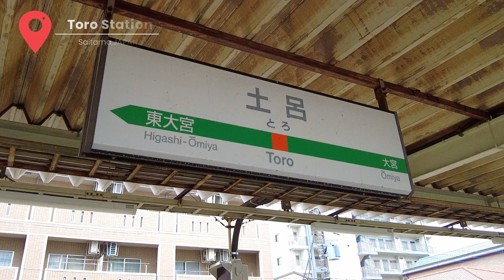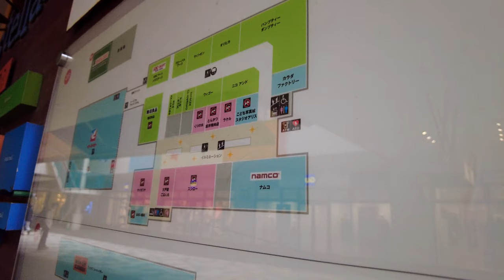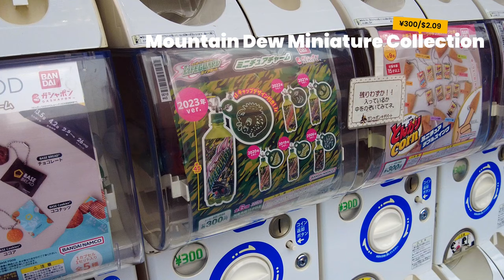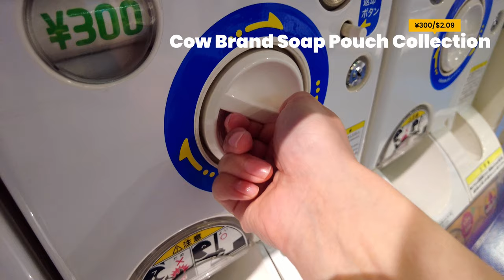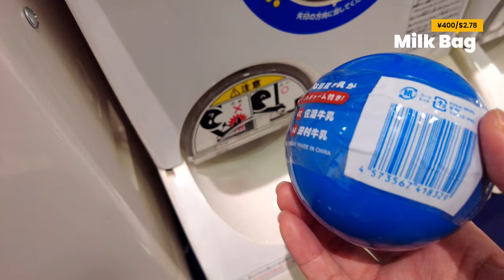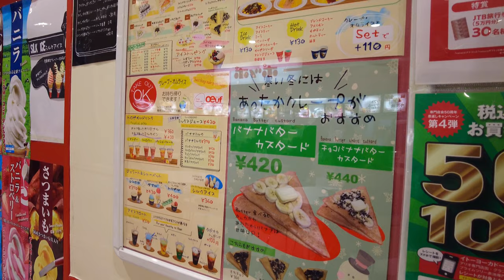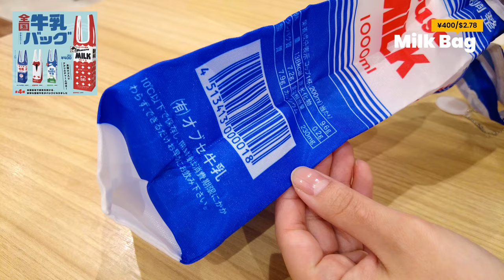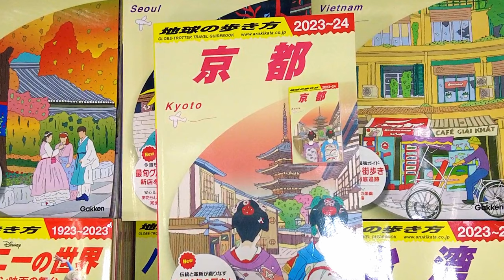600 GACHAPON Capsule ! Secret Capsule Store Spot 🛍️🇯🇵 | Tokyo | Omiya | Japan Travel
This time, I visited a secret Gachapon spot near Omiya Station in Saitama Prefecture.
They had a wide variety of pouches and bags, and it was very exciting.
I recommend everyone to try finding their favorites there.

Gashapon department store Stella Town store

🗺️ Location
Approximately 5 minutes by free shuttle bus from Toro Station

🕰️ Opening Hours
OPEN: 10:00 am
CLOSE: 8:00 pm

0:00 Opening
0:30 Toro Station
3:03 Gachapon Department
5:10 Spinning the Gacha
8:24 Unboxing